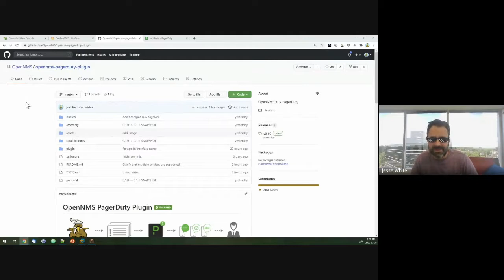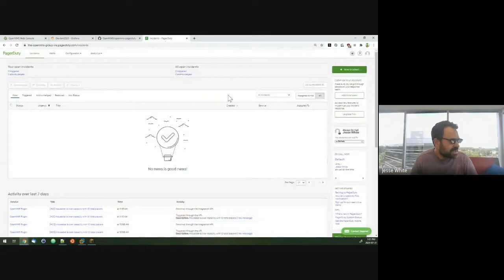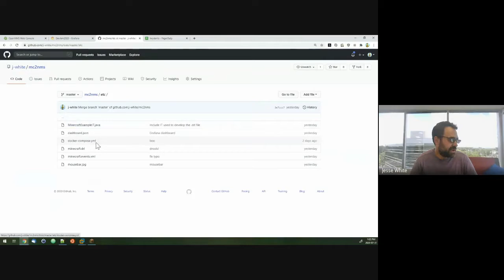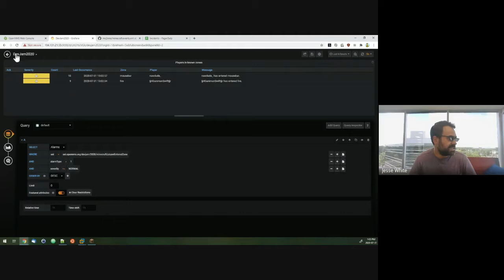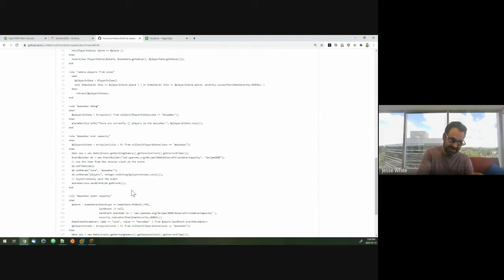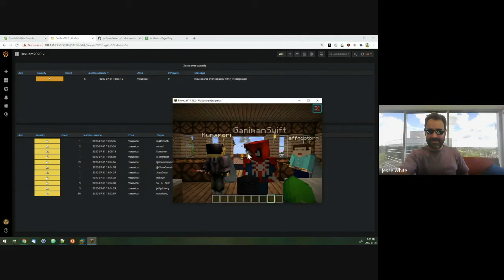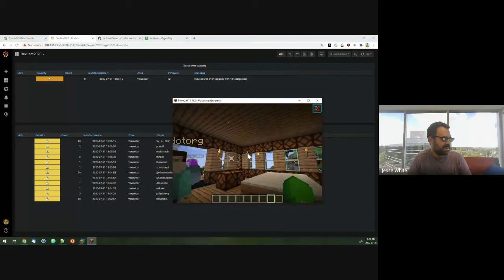OpenNMS PagerDuty Integration (feat. Minecraft) - OpenNMS DevJam 2020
In order to demonstrate the @PagerDuty Inc. plugin in a fun way for DevJam I developed a @minecraft plugin that sends events when users enter/leave pre-defined zones.

These events trigger alarms which are used by a series of Drools rules to track how many players are in a given zone. If the number of players in a given zone exceed the capacity as defined in the rules, another alarm is raised.